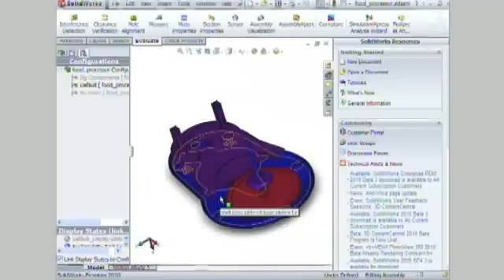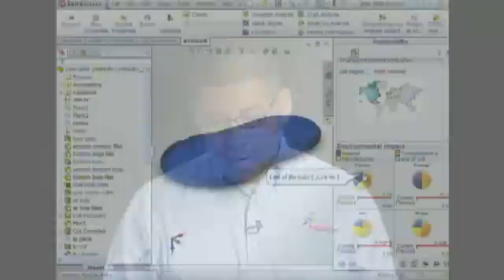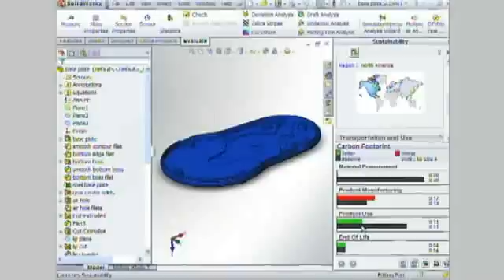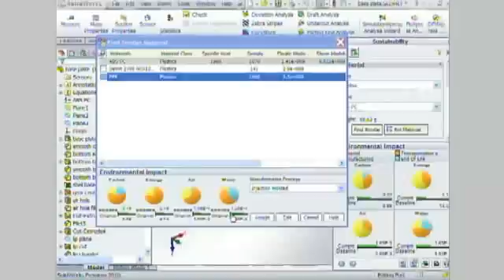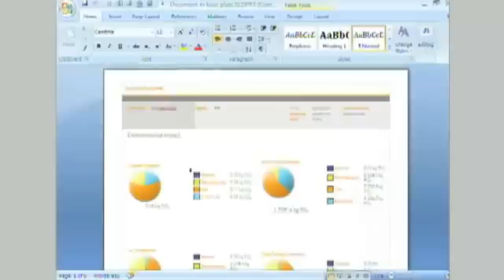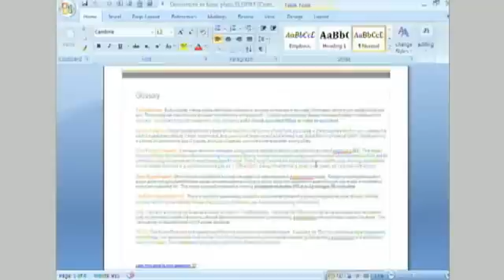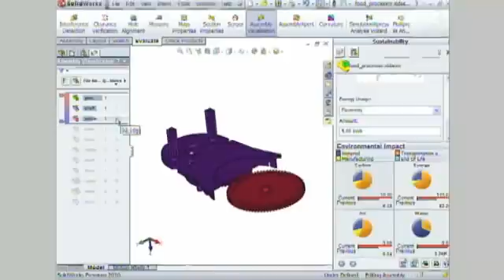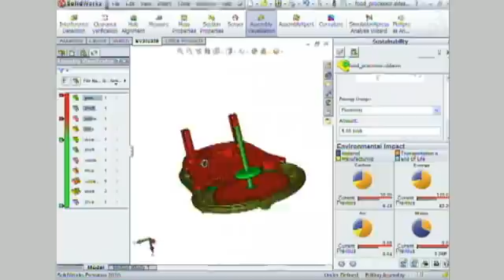Introduction to Sustainable Design and Solidworks Sustainability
See the environmental impacts of your design in real time as you make design changes or product decisions with the SolidWorks Sustainability built-in Environmental Impact Dashboard. The dashboard tracks four key environmental indicators (carbon footprint, total energy consumed, impacts to the air, and impacts to the water) to continually assess environmental impacts as you design, helping you make important design decisions that save time, reduce costs, and improve your products.